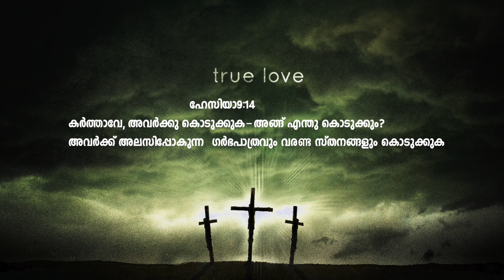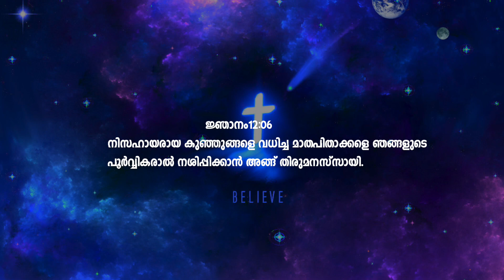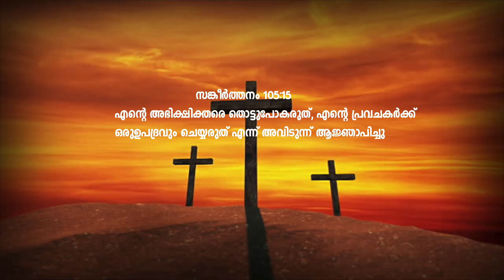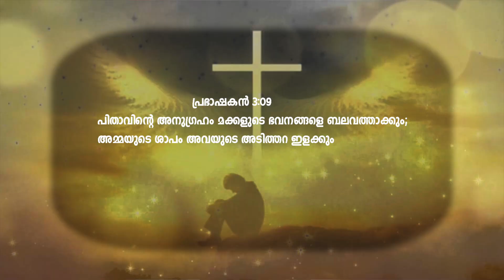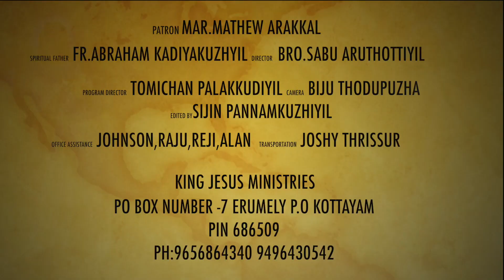അബോർഷൻ - കവിഞ്ഞൊഴുകുന്ന സ്നേഹം - 62- GOODNESS TV HD